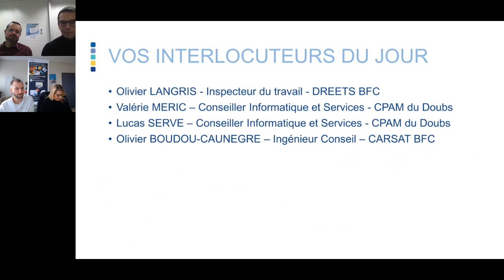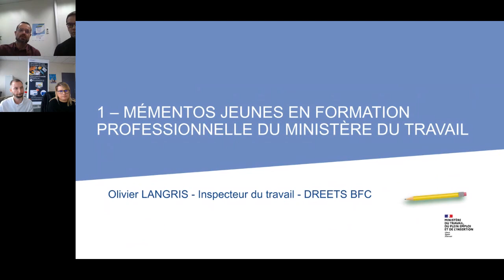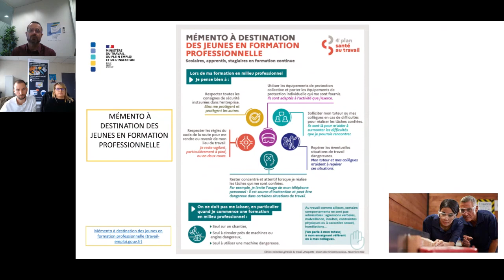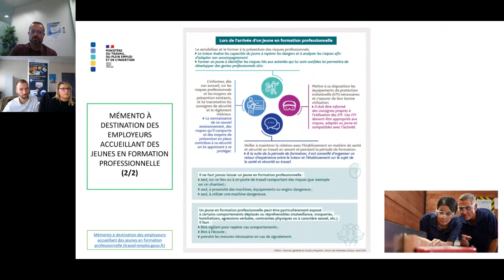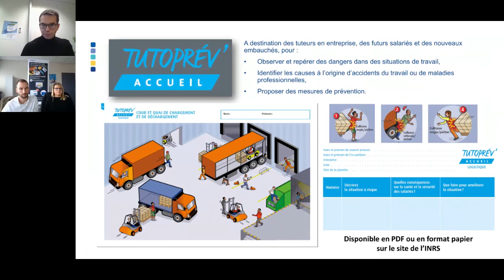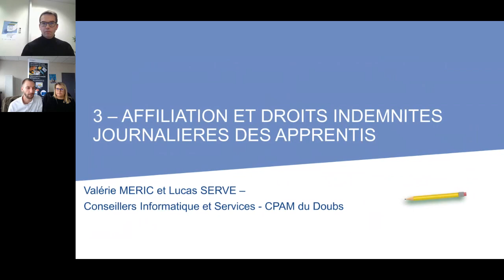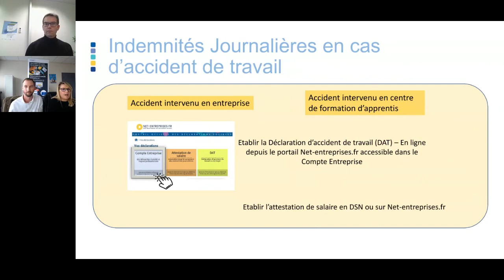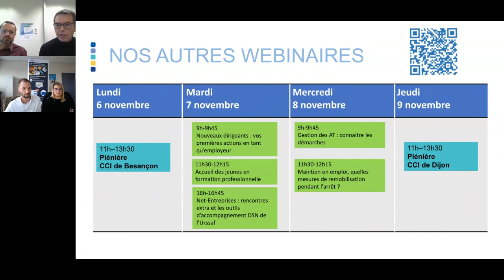SOSS : Accueil des jeunes en formation professionnel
En France, les jeunes ont deux fois plus d’accidents du travail que les autres salariés. En tant qu’employeur, il est donc important d’y être sensibilisé et d’assurer leur sécurité, dès leur formation et au début de leur vie professionnelle !En 30 minutes, nos experts métiers vous présentent les dispositifs et outils pour vous permettre de les intégrer dans les meilleures conditions, en complément de votre démarche de prévention.

Au programme :
- Mémento des bonnes pratiques et bons réflexes à adopter pour accompagner les jeunes dans leurs premiers pas en milieu professionnel, par la DREETS
- Pass Prévention et Tuto Prev, deux outils pour sensibiliser aux risques professionnels, par la Carsat BFC